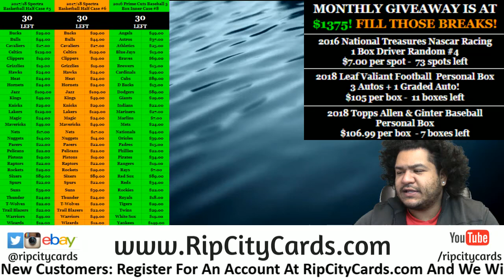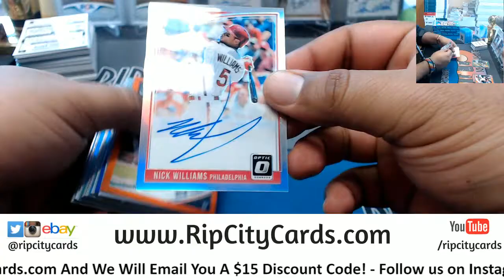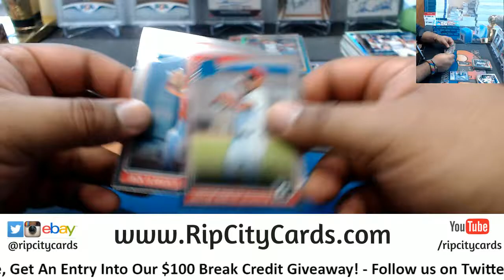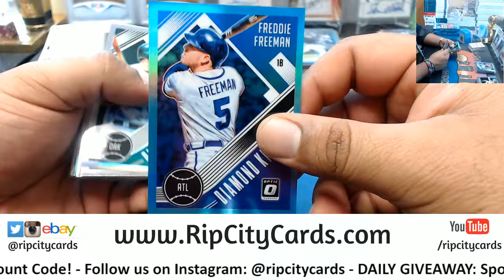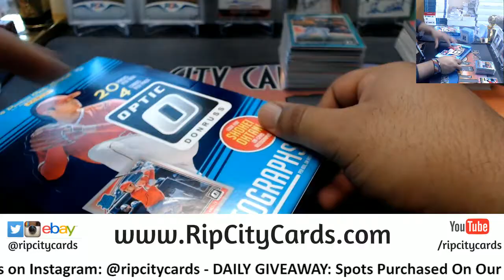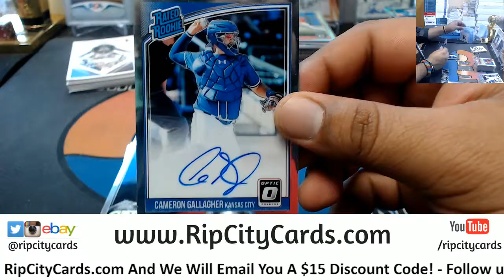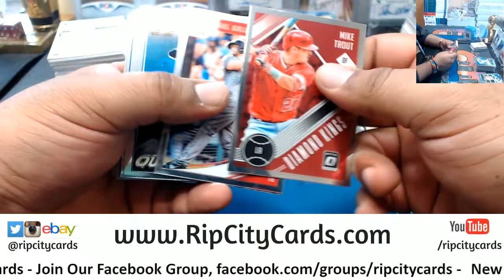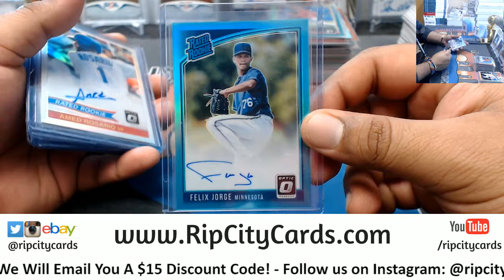2018 Optic Baseball 4 Box #6 eBay